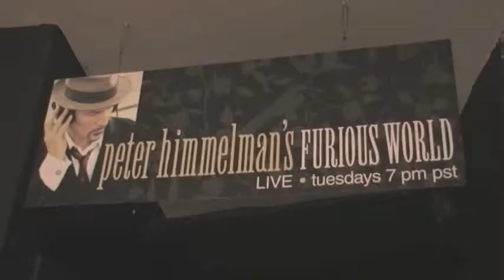Peter Himmelman's Furious World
A behind the scenes look at how TriCaster is used to stream Peter Himmelman's Furious World live on the Web.